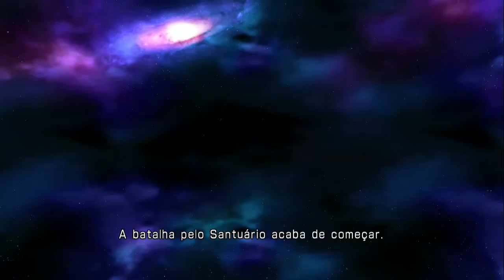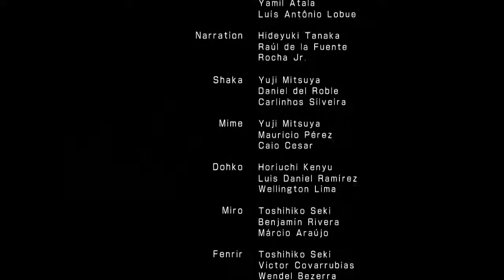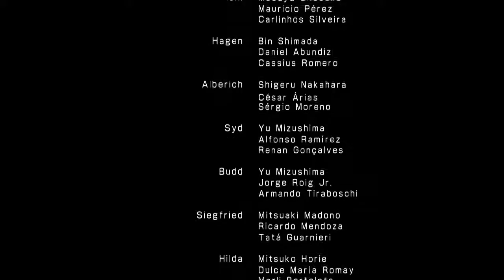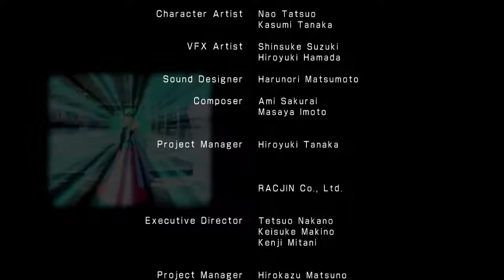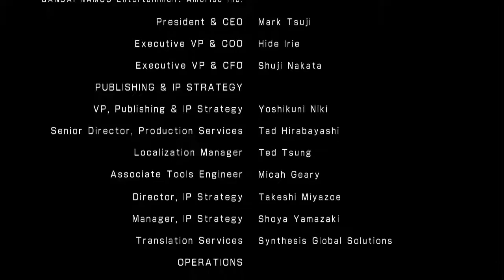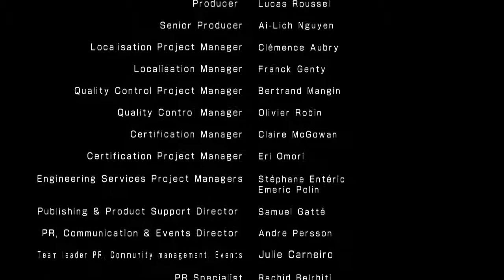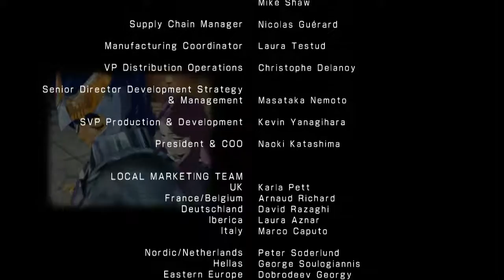CDZ Alma dos Soldados ps3 Modo História Batalha das 12 Casas Completa.